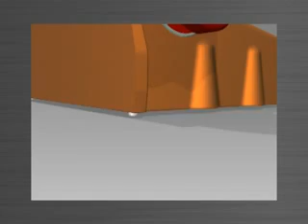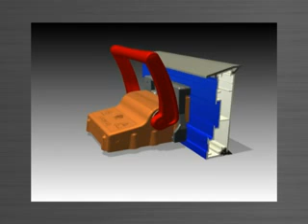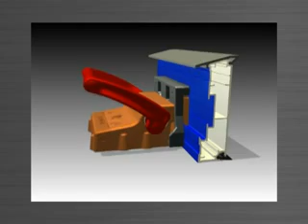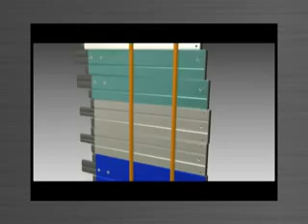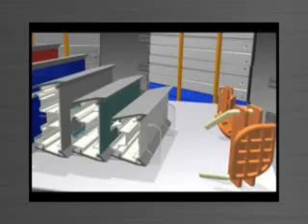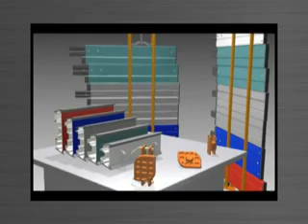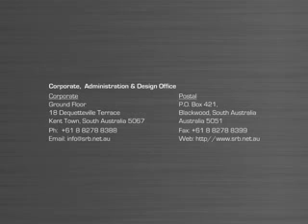SRB-CT INOVATIVNI ŠALUNG SISTEMI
Posetite nas za više informacija na :
SRB-CT je distributor australijske kompanije SRB SYSTEMS koja je razvila inovativne   šalung sisteme za izradu montažnih betonskih elemenata. SRB SPARTAN je šalung sistem koji se koristi u fabrikama za proizvodnju betonskih građevinskih elemenata. TILTFORM je oplatni sistem koji se koristi za proizvodnju montažnih građevinskih elemenata na samom gradilištu. Ovi sistemi su vrlo praktični ,jednostavni za upotrebu, vrlo brzi, lagani, pružaju mogućnost promene dimenzija betonskih elemenata a apsolutno su bezbedni po radnike i što je najvažnije obezbeđuju korisnicima povećanje produktivnosti.